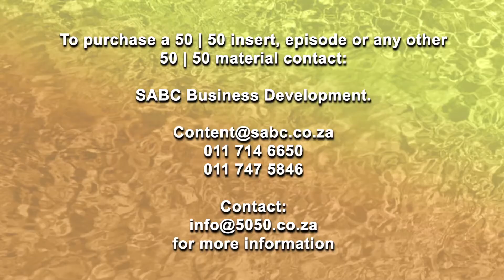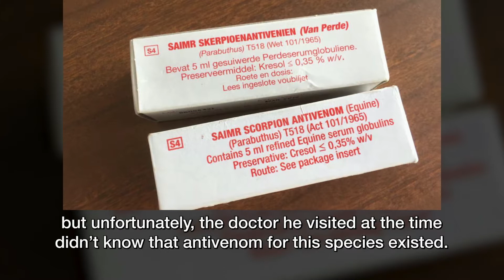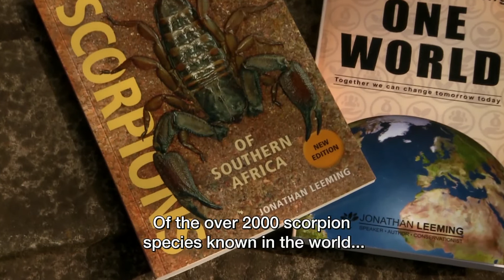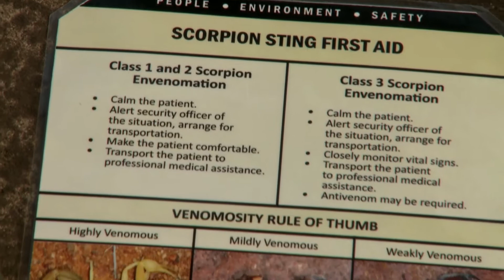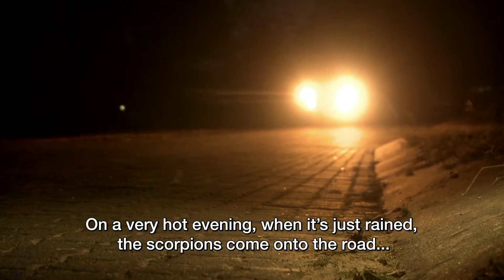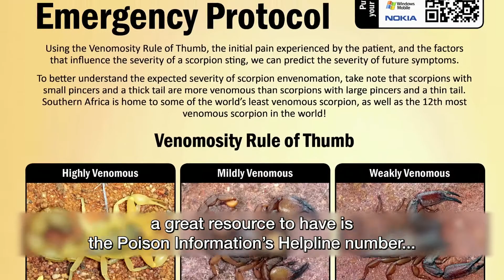Scorpions S10 Episode 14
Scorpions are feared creatures that are the stuff of many people’s nightmares. And being bitten by one of SA’s venomous scorpions is no joke as it’s estimated that about 4-5 people die from scorpion bites in SA each year. In this insert we bust some myths about scorpions and find out about how scorpions, just like snakes, are milked to create anti-venom that saves lives.